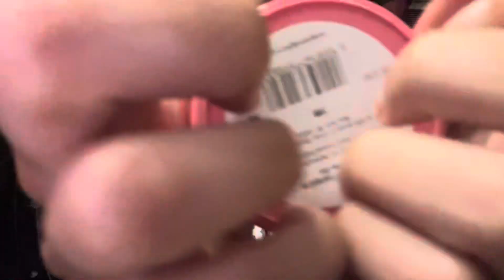ASMR - Random Triggers for Tingles (Tonya)